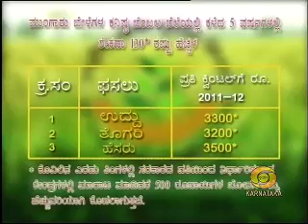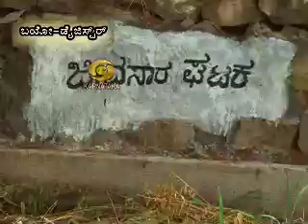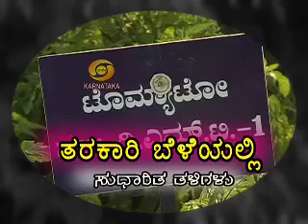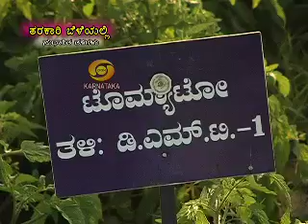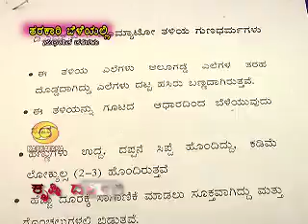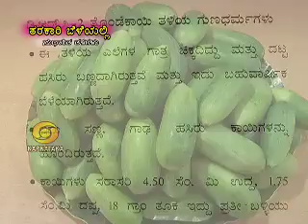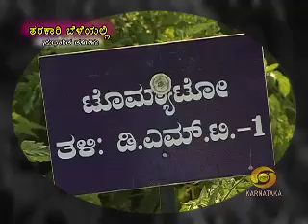i)Organic farming. ii)Bio Digester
Krishidarshan programme - 15/4/2013
i)Success story in Organic farming - ಸಾವಯವ ಕೃಷಿಯಲ್ಲಿ ಸಾಧನೆ.
ii)Bio Digester - ಬಯೋ ಡೈಜೆಸ್ಟರ್.